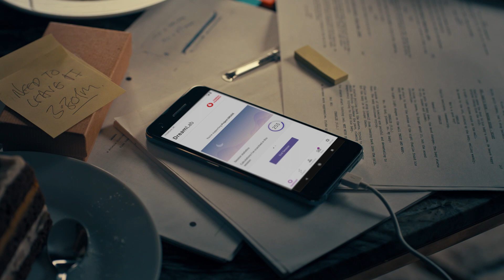SleepLikeAHero: John Boyega gets ‘The Call’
Not all heroes wear a cape. In fact, some don’t even need to stay awake.

John Boyega gets ‘The Call’ he’s been waiting for about his next big role, but it’s not quite the swash buckling, action-packed part he was expecting. Is he ready to SleepLikeAHero and join in the fight against cancer? You bet!

DreamLab is a free app that harnesses the processing power of your smartphone while you sleep to crunch vital medical research data and help to speed up the fight against cancer.

Developed by the Vodafone Foundation, DreamLab works when your phone is charging and connected to the internet, enabling it to form part of a secure virtual super computer made up of thousands of other phones capable of running billions of complex calculations.

The more people using DreamLab, the more processing power will be available and that means cancer research projects can be completed faster.

It works on Wi-Fi or mobile data, is available to all UK mobile users and it won’t eat into your data allowance if you’re a Vodafone UK customer.

In short, it’s an easy way to for you to make a real difference in the fight against cancer.

Download DreamLab today and SleepLikeAHero tonight
On Android, visit Google Play: